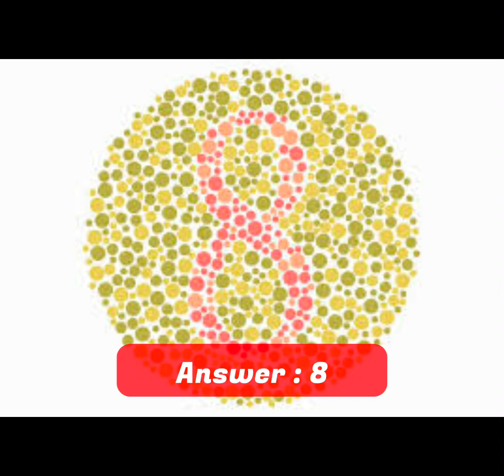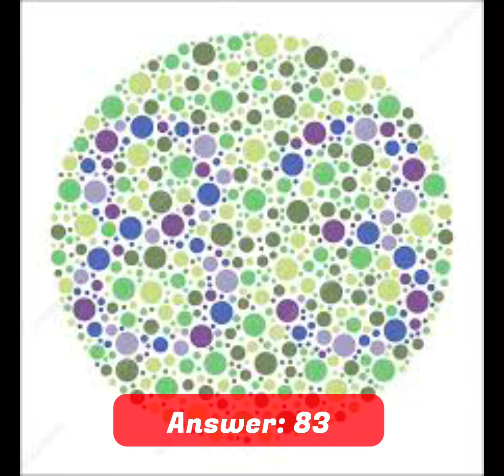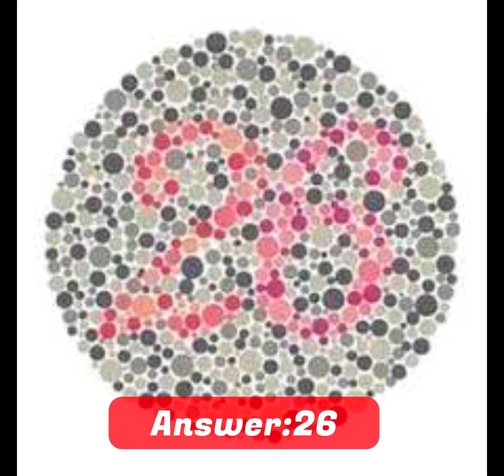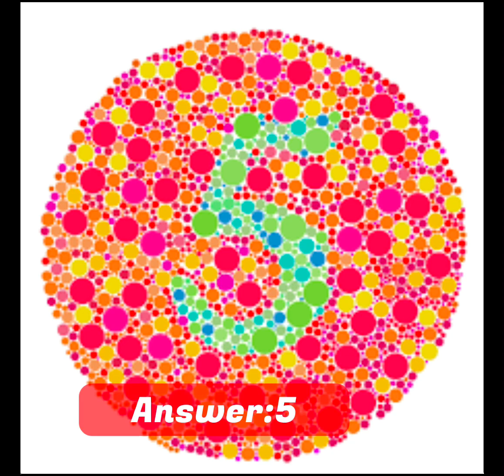करियन भाषा पढ्नु भन्दा अधि यो भिडियो हेरेर मात्रै पढ्नु होला नत्र पैसा र समय मात्र खेरा हुनेछ ।🩺😍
Korea bhasa pass kasari garne

2023 korean exam date,
how to register for korean exam in sri lanka,
how to apply korean exam in sri lanka 2023,